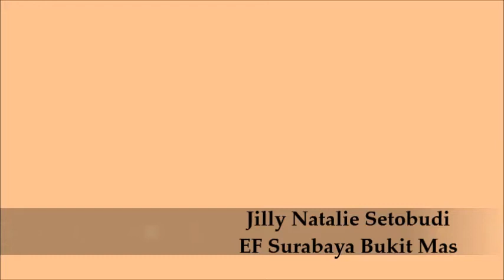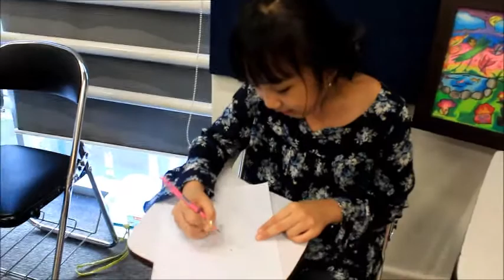Jilly Natalie_201804121644018605_EFChallengeK&T2018